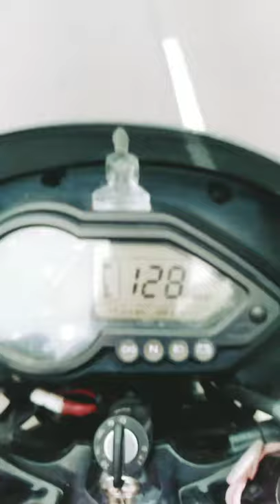palser 150'' 2015 top speed.129 kmph. srilanka roshan sanjeewa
palser 150 top speed 129. srilanka  .rdrr sanjeewa